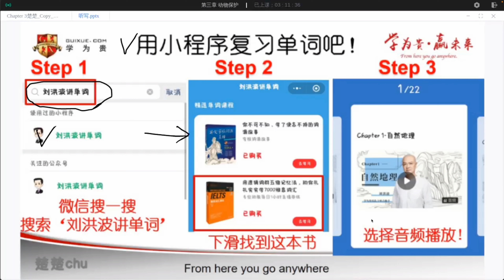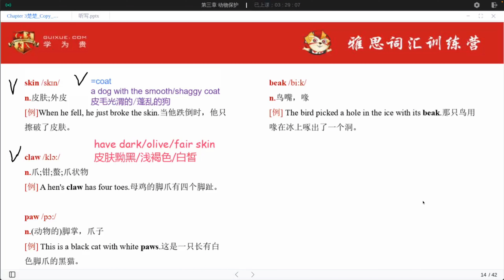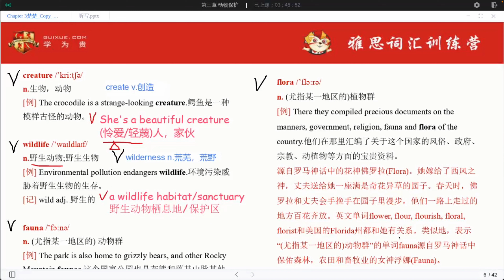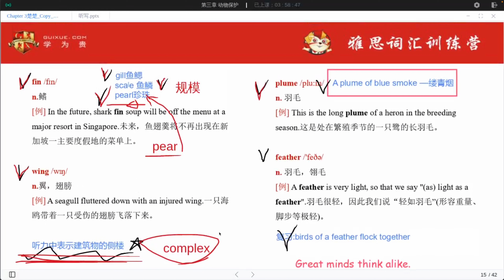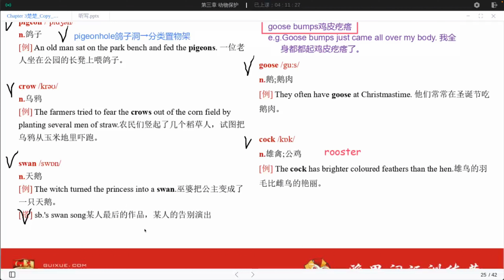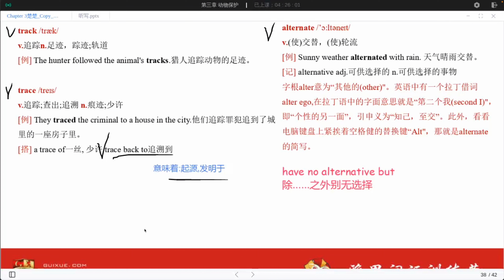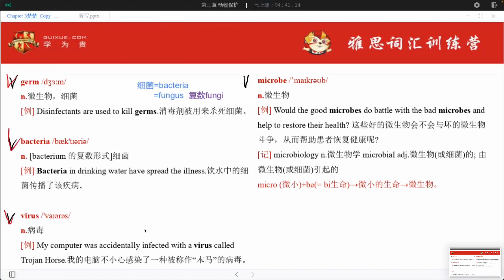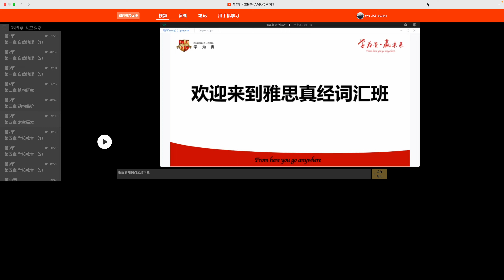第5节 第三章 动物保护